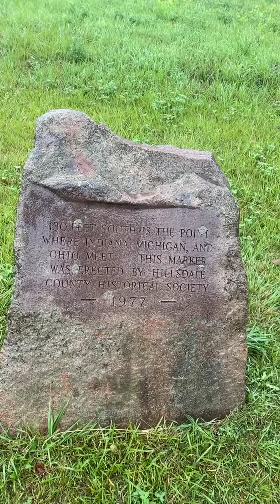3 states come together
This was originally a Facebook live video